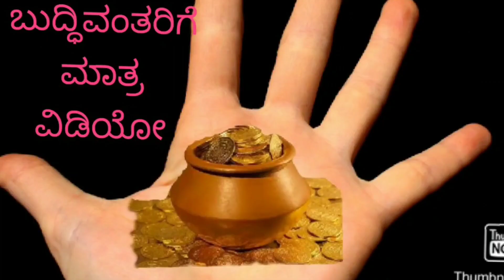pooja 27.04.2021 ದಿನ 108 ಜನ ಹೆಸರು ಮೇಲೆ ಉಚಿತ ಪೂಜೆ ಕಾವೇರಿ ನದಿ ಹತ್ತಿರ